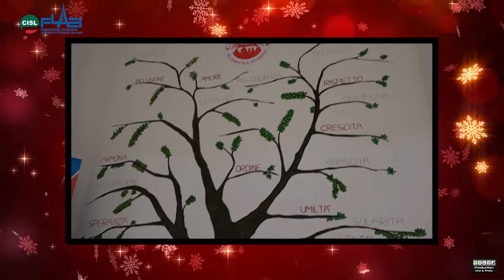City Angels & CISL FLAEI - Buon Natale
CISL-FLAEI in collaborazione con la B&D Production Presentano:

Title: CITY ANGELS & CISL-FLEI
Event: Christmas 2020
Location: City Angels
Date: 24/12/2020
Annucer:           Andrea Biandrino
Media Partner: B&D Production
Special thanks Fabrizio Biandrino, Andrea Biandrino